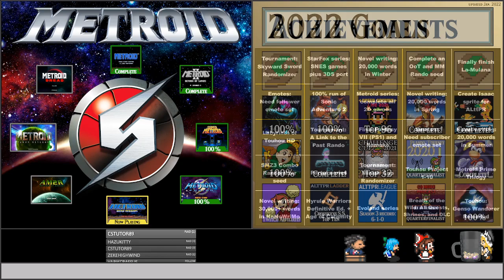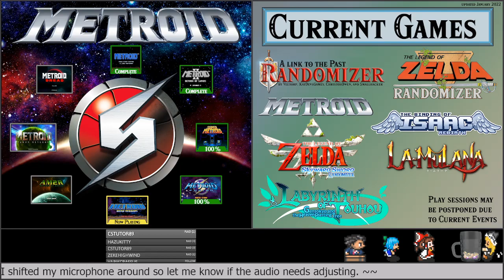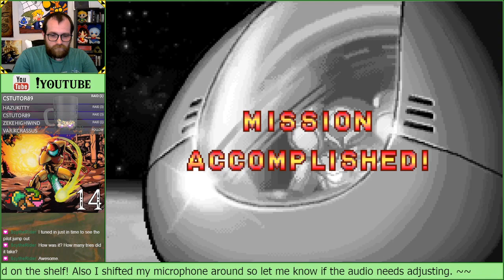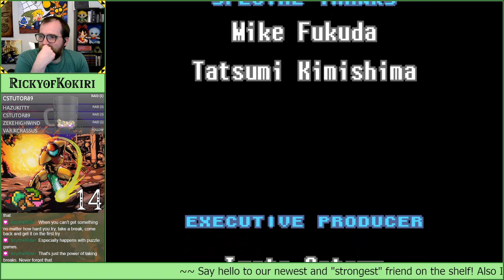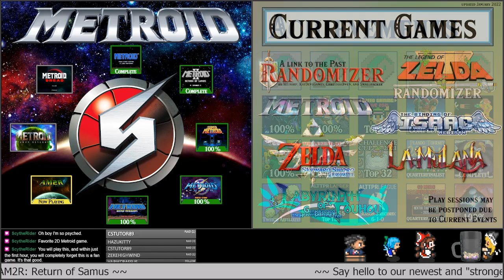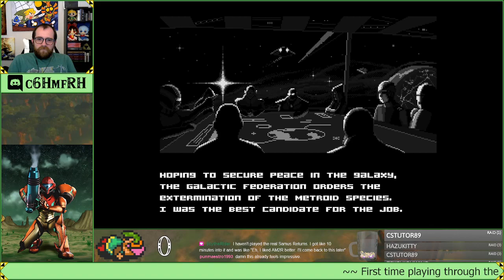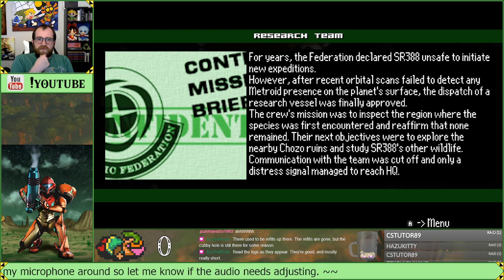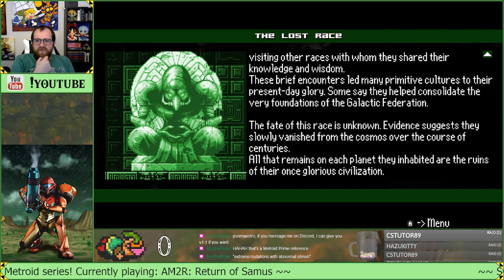Final escape from Zebes and onwards to SR-388 once again! - AM2R, Part I | Metroid series (#24)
I play through the Metroid series for the first time! on March 8th, 2022